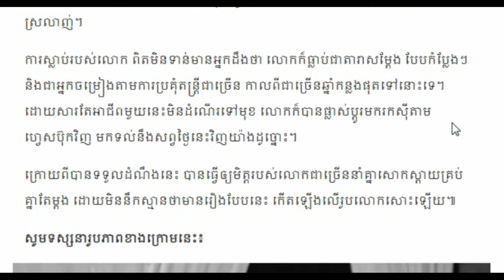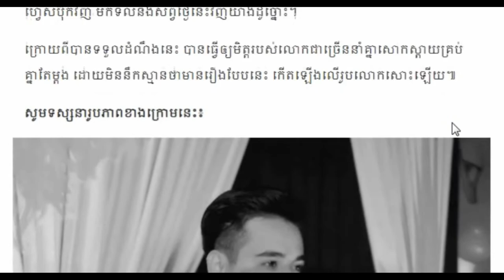តាមពិត បុរសដែលសា្លប់ ដោយសារគ្រឿងញៀន ដែលល្បីក្នុងហ្វេសប៊ុកនោះ គឺជា Khmer hot News Today,Share World